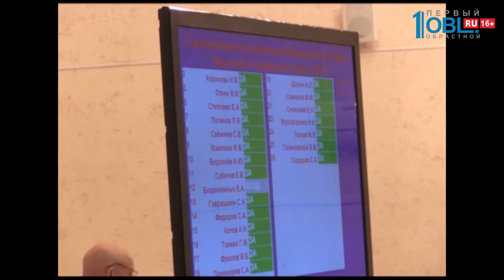Время новостей. Миасс от 15.05.2018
Тракторозаводский районный суд Челябинска рассмотрел ходатайство о заключении под стражу на 2 месяца экс-главы Миасса Геннадия Васькова. Вчера Геннадия Васькова задержали в собственном кабинете, ему предъявлено обвинение в превышении полномочий.

На внеочередной сессии депутаты выбрали временно исполняющего обязанности главы Миасса. Им стал депутат по 16 избирательному округу Григорий Тонких. Объявлен конкурс на должность главы округа, прием заявок продлится до конца месяца.

Возгорание на рынке «Народном. Пожар уничтожил мясные ряды: новый большой торговый ангар, построенный в конце прошлого года, и павильон. Пламя было видно жителям Автозавода, очевидцы сняли пожар на видео.

Превратится ли карета в тыкву? Сотрудники Миасского краеведческого музея интригуют таким вопросом и приглашают миасцев провести ночь в музее. Экспонаты, которые никто и никогда не видел, настоящие богатыри в кольчугах и ожившие легенды старого города жду своего зрителя 18 мая.